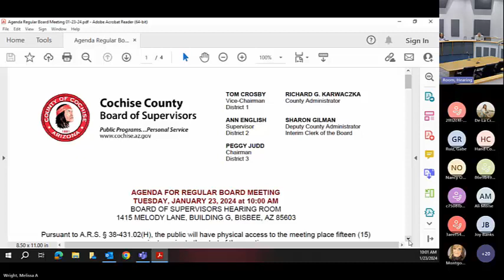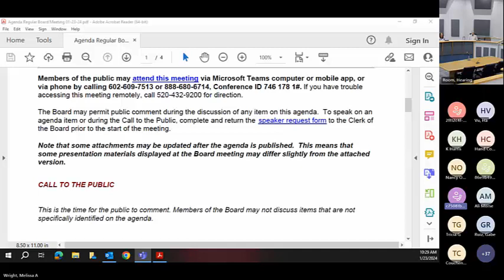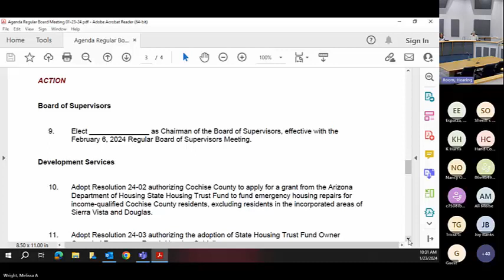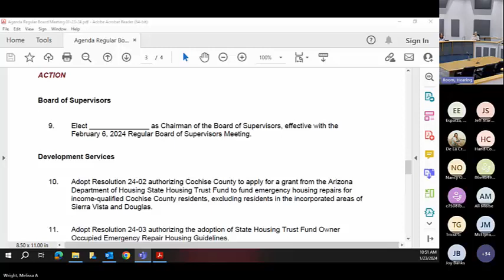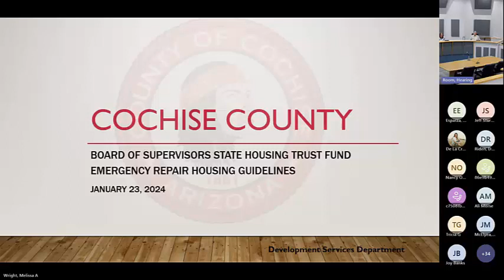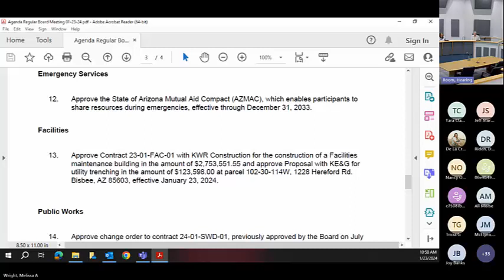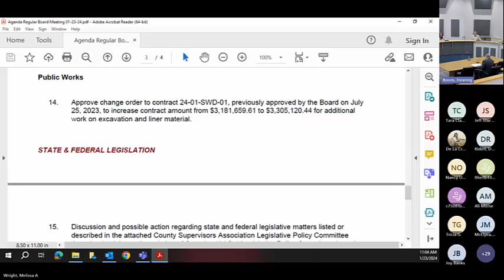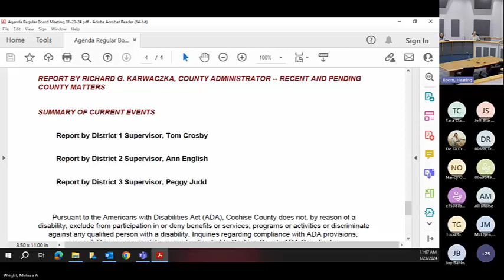20240123 Regular Board of Supervisors Meeting